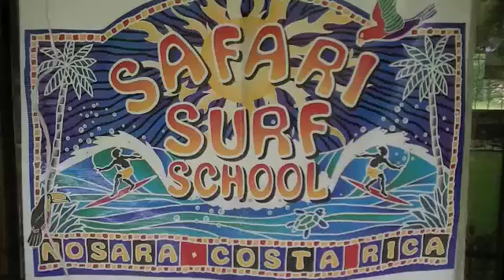Safari Surf School - July 12, 2010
Safari surfing with: Delphine and Becky, Jody and Marilyn, Nicole, Sophia, Kerri, Brian, and Martin!